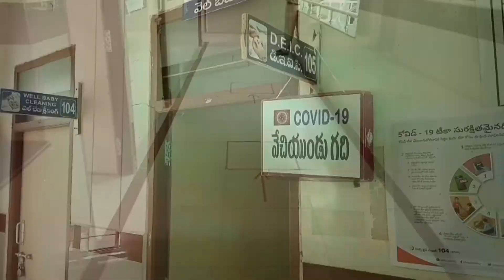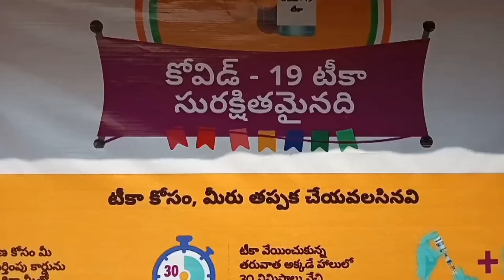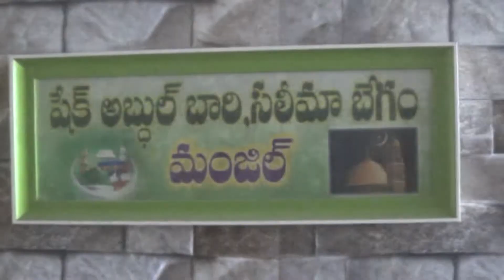ACN NEWS 15 01 2020 01